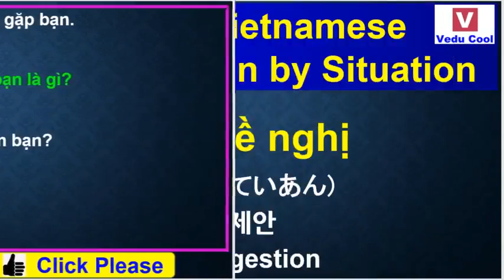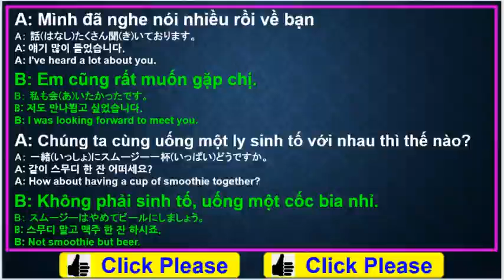Learn Vietnamese - Conversation by Situationㅣ#79 Meet for the first time